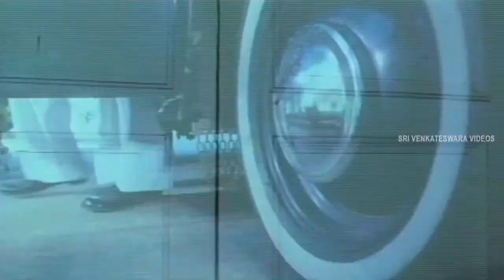NTR Stunning Action Introduction Scene - Justice Chowdary Movie Scenes - NTR, Sridevi - SVV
Watch Justice Chowdary Movie Scenes On Sri Venkateswara Movies.
సినిమా: జస్టిస్ చౌదరి,
తారాగణం: ఎన్టీఆర్, శ్రీదేవి, శారద, జయంతి,
దర్శకుడు: కే రాఘవేంద్ర రావు
సంగీతం: చక్రవర్తి కె,
నిర్మాత: త్రివిక్రమ రావు టి,
విడుదల తేదీ: 28 మే 1982
భాష: తెలుగు.

పాటలు:
అబ్బా ముసురెసింది
చట్టానికి న్యాయనికి
ముద్దు మీద ముద్దు
నీ చెక్కిలి వెల వాళ్ళు
నీ తొలి చూపులొనె
ఒకటొ నంబర్
శ్రీ లక్ష్మీ పెళ్ళికి